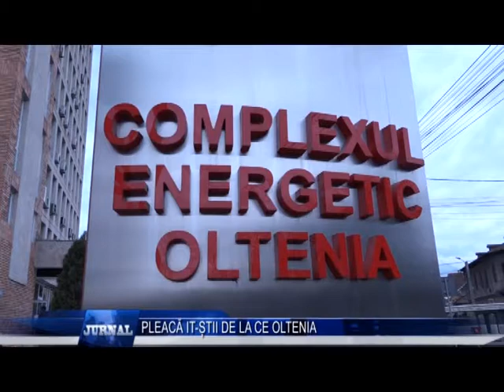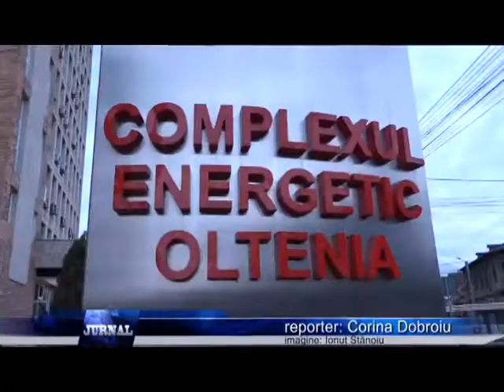PLEACA IT STII DE LA CE OLTENIA